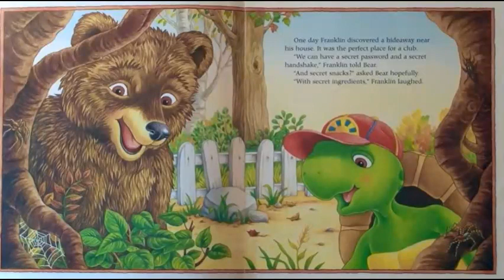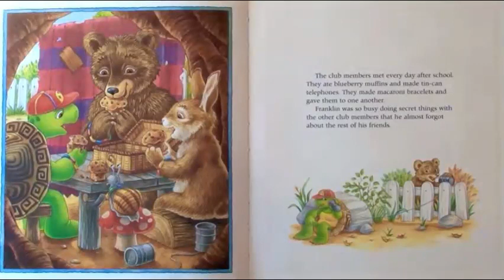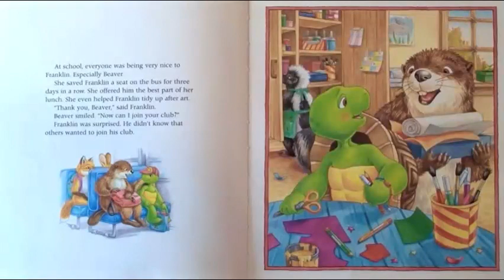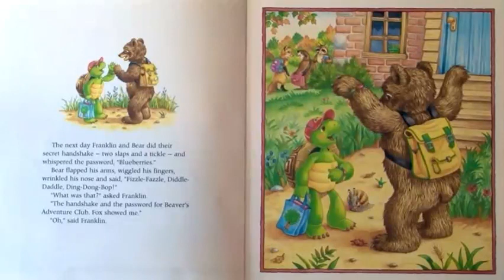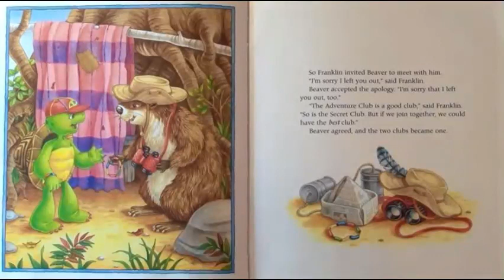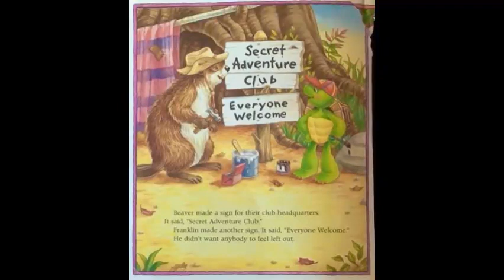Franklin's Secret Club - By Paulette Bourgeois & Brenda Clark🐢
Hello everybody, today the Bookworms have read, Franklin's Secret Club - By Paulette Bourgeois & Brenda Clark!🐢